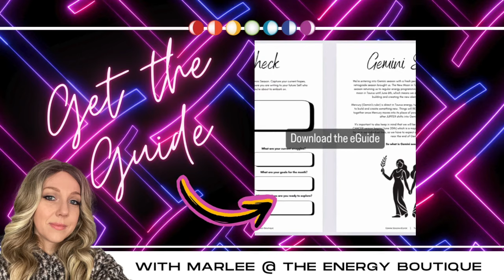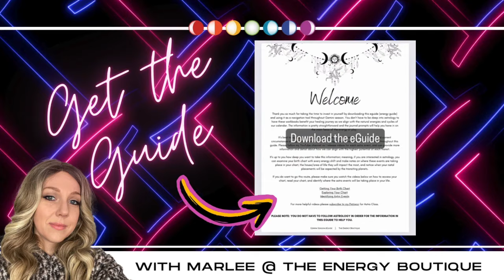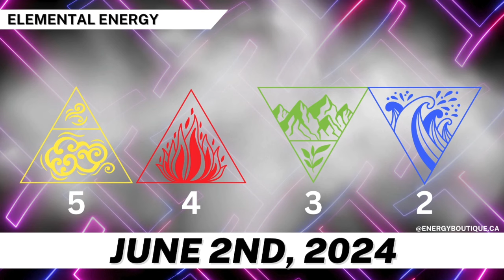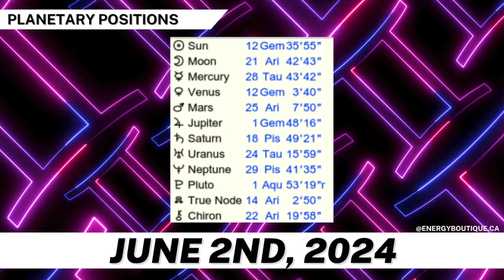ENERGY FORECAST: JUNE 2, 2024